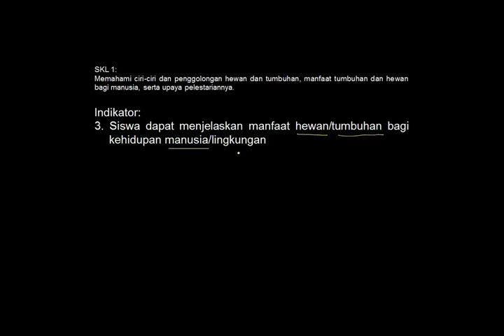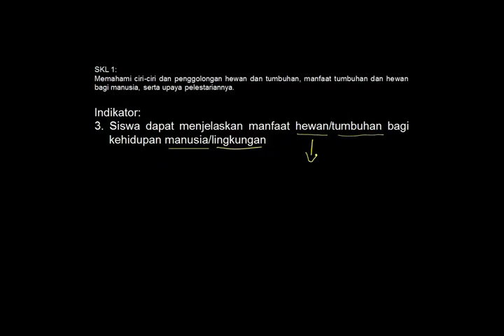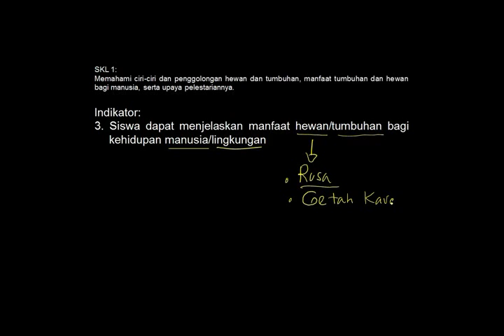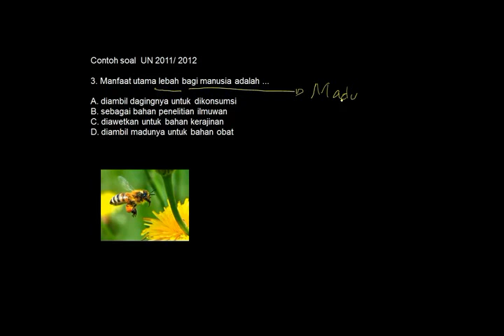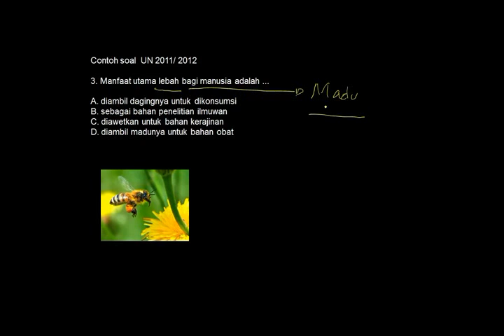Tutorial SKL No3